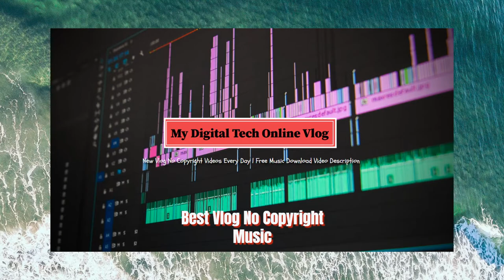Vendredi - Nothing Better (ft. ELLE) (Vlog No Copyright Music)